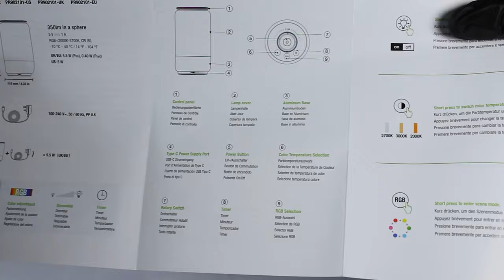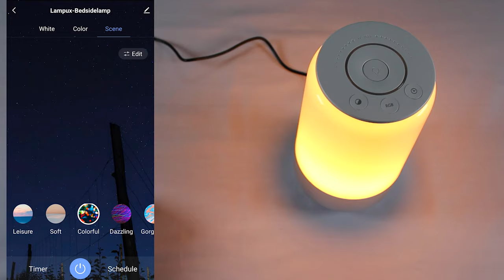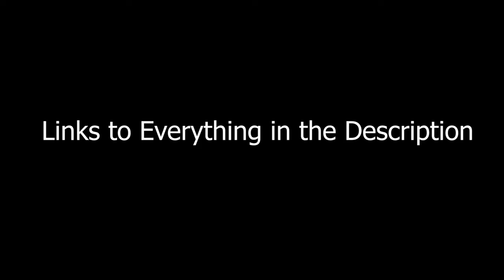Lepro Smart Table Lamp | Unboxing, Testing & Review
Today I will be unboxing, testing and reviewing the Lepro Smart Table Lamp for Bedroom Bedside Lamp Works with Alexa Google Home, Tunable White & RGB Color Changing Dimmable LED Nightstand Touch Lamp, WiFi APP Phone Control Night Light. I hope you enjoy!

Lepro Smart Table Lamp

Lepro LED Strip Lights

HomePower ONE

Amazon Basics Stainless Steel Digital Kitchen Scale

My Gloves

0:00​ - Intro
0:09 - Unboxing & Inspection
1:18 - Power on and physical buttons
1:54 - The app demo
3:52 - Bonus unboxing led light strip
4:28 - End